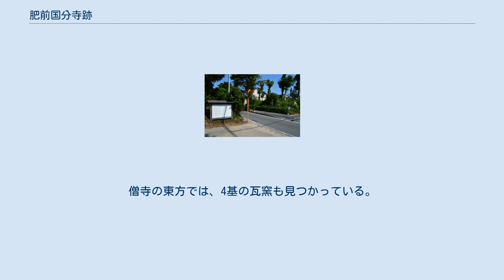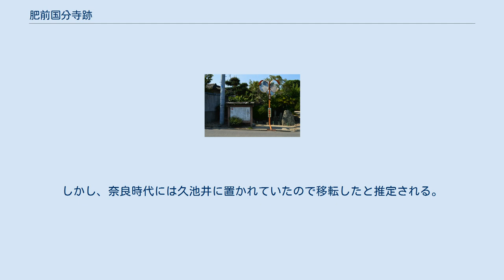肥前国分寺跡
肥前国分寺跡 肥前国分尼寺跡 肥前国分寺跡（ひぜんこくぶんじあと）は、佐賀県佐賀市大和町にある寺院跡。
現在は佐賀市の史跡に指定されている。
 奈良時代に聖武天皇の詔により日本各地に建立された国分寺のうち、肥前国国分寺の寺院跡にあたる。
本項では肥前国分尼寺跡についても解説する。
 佐賀市北部、北方1キロメートルに山を控える傾斜地に位置する。
東に僧寺跡、西に尼寺跡があり、現在も「尼寺（にいじ）」という地名に名残を伝えている。
両寺跡は住宅街の中にあるため、史跡整備はされていない。
 聖武天皇の詔による建立とされるが、創建の記録は残っていない。
国分寺は鎌倉時代には地頭職に国分氏の名も見え、かなりの勢力を持っていたとされる。
その後、南北朝時代から室町時代にかけて衰退したと見られている。
江戸時代の寛政4年（1792年）の絵図には当時の寺域が描かれているが、創建時からはかなりの縮小が指摘される。
 寺域は方2町（約216メートル四方）。
伽藍配置は中門・金堂・講堂を一直線に配置し、中門左右から出た回廊がこれらを囲むと推定される。
塔は金堂の南東方に配置された。
その版築基壇は全国国分寺のうちでも最大規模で、七重塔と想定される。
僧寺の東方では、4基の瓦窯も見つかっている。
 尼寺跡は僧寺跡の西方に推定されている。
寺域は1町四方（約108メートル四方）。
 所在地 周辺 国府について『肥前国風土記』に記録がない。
『和名抄』に「乎岐国府」（おぎ）とある。
しかし、奈良時代には久池井に置かれていたので移転したと推定される。
 肥前国分尼寺跡に関するカテゴリ: